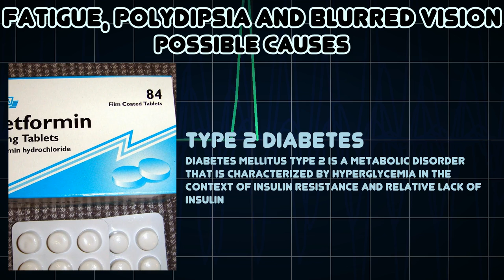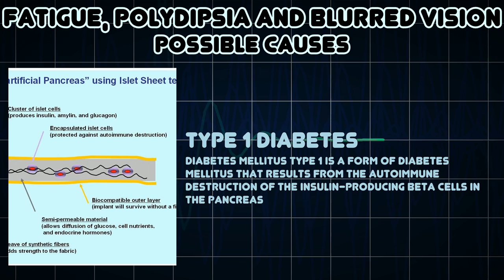Fatigue, Polydipsia and Blurred vision (Medical Symptom)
Possible causes of Fatigue, Polydipsia and Blurred vision (Medical Symptom)